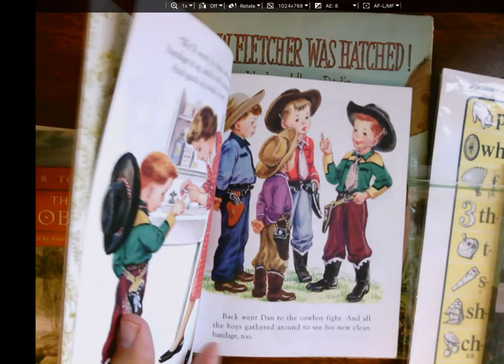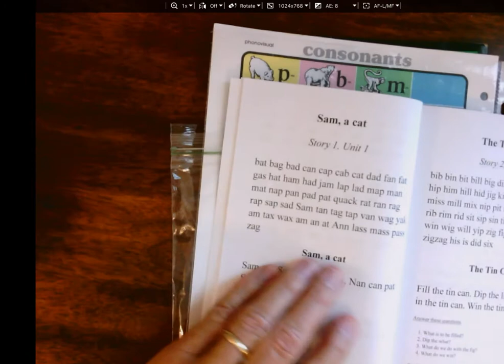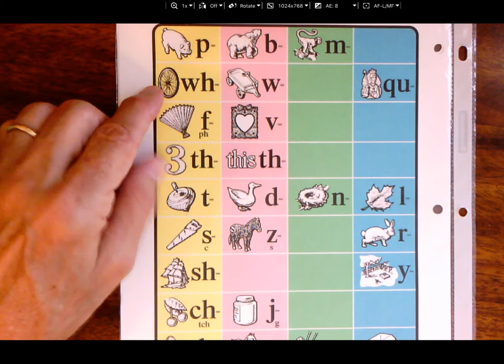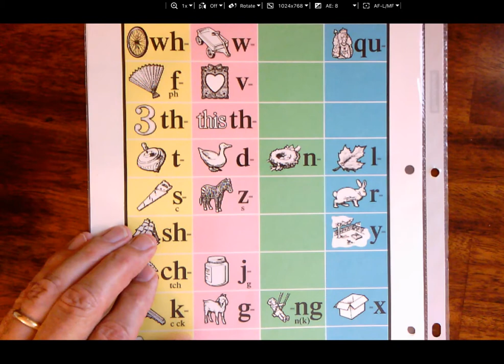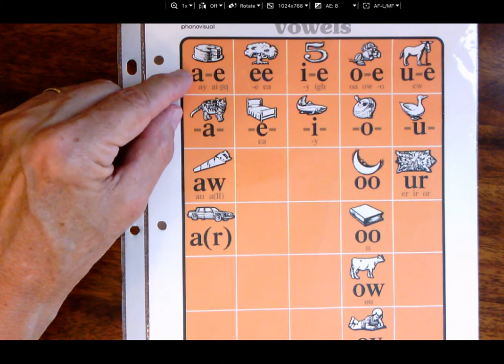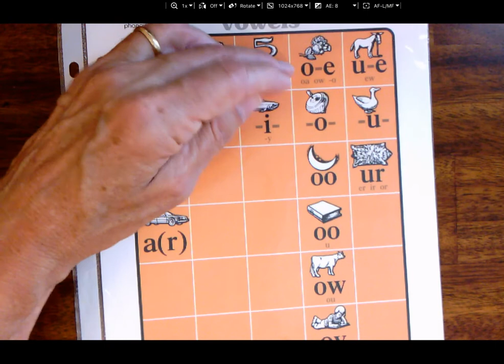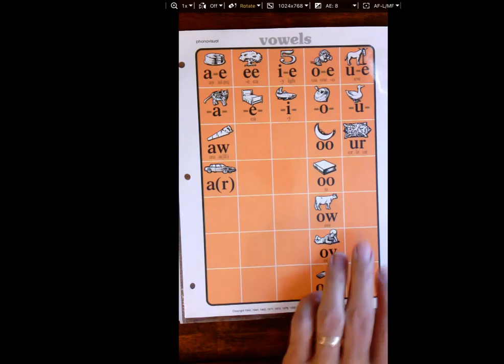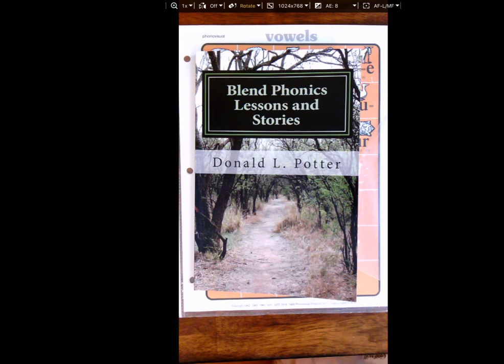Phonovisual Charts for Kids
This video is designed to teach beginning reading students how to use the Phonovisual Charts.